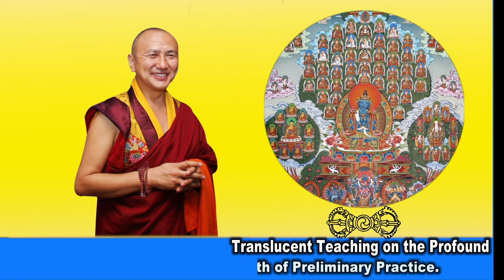Nongdor 7 BY HE Sangay Dorji